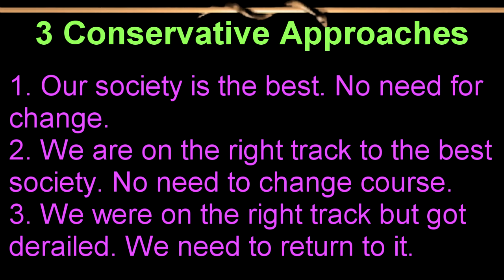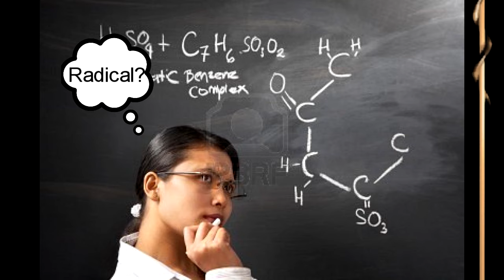The Regressive Left, pt. 1: Who's Right and What's Left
A new series aimed at defining the Regressive Left, and distinguishing it from the Liberal Left.